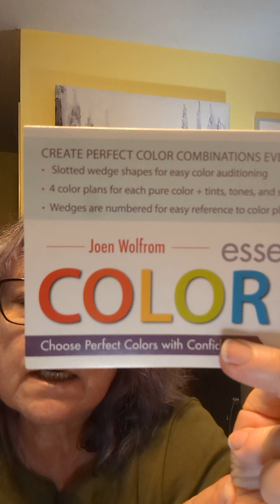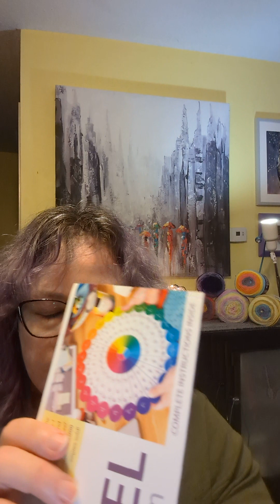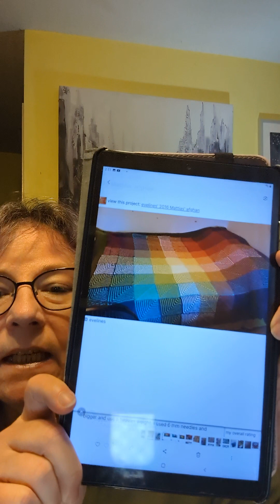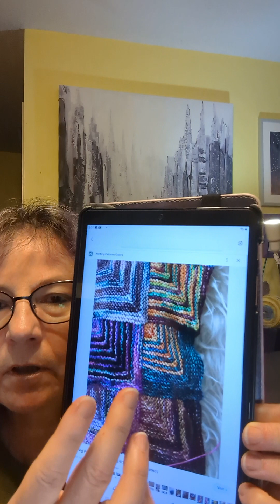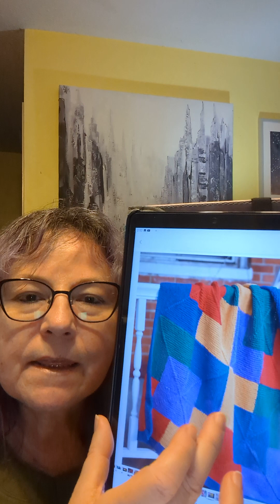Mitered Square knitting or patchwork thoughts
Thoughts on mixing fiber, color, textures, where to start, how to figure out how much is needed and much more.

My Arian weight sock pattern on Ravelry, 13 sizes, cuff down or toe up